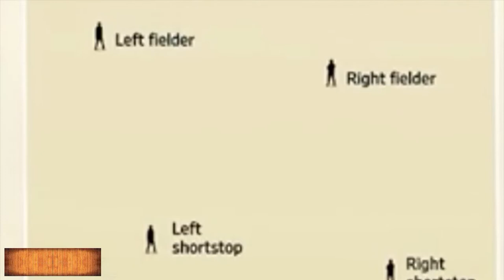Brutal Game Buzkashi | Finnish Baseball | Soccer Skills | Stone Cold Killer wins the 2022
Buzkashi is Afghanistan's national game and is a brutal struggle between men endeavouring to ride around an unmarked area holding onto a calf's carcass before dumping it in a designated circle.  Buzkashi's unwritten rules are seldom observed.

Finnish Baseball Player shoots the river for a home run, a breakdown.

Shout out to TZ for the suggestions. Let's do Weird Sport Fridays. Give me all your weird sport suggestions.

Stone Cold Killer wins the 2022 Ear Pulling contest with ease, a breakdown.

Thabo Rakhale Skill full Performance VS Kaizer Chiefs In The Carling Black Label Cup,A Pre-season Soweto Derby Match Between Soweto Giants Orlando Pirates and Kaizer Chiefs in South Africa.

Thabo Rakhale Decided To Show Off His Kasi Flava Skills Carling Black Label Cup.